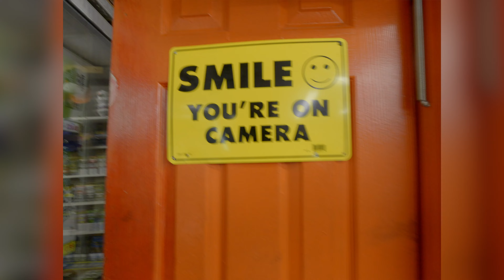Kickin it with Kranivm: Dallas Texas Episode 3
Catch the crew going down south to Dallas Texas to play a show at Select Start Arcade.
Instagram tags
Filmed and edited by GX media productions